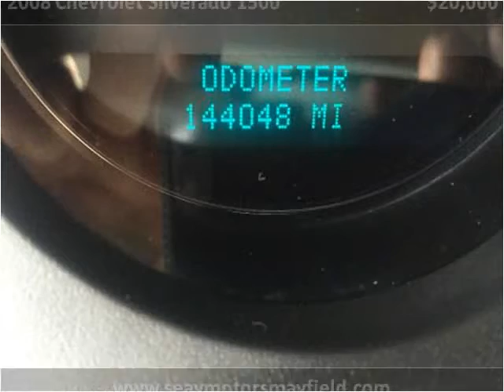2008 Chevrolet Silverado 1500 Used Cars Mayfield KY